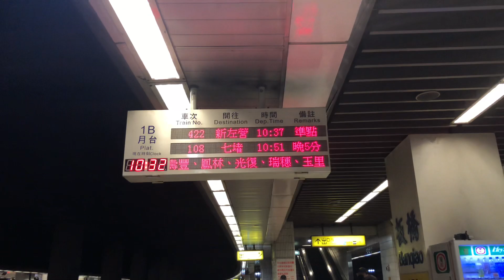422次普悠瑪自強號往新左營在板橋站廣播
拍攝時間：2020/12/25 10:32
車號：(樹林)TED2003+TED2004(台北.花蓮.台東.高雄.新左營)
沿途停靠：
樹林、板橋、台北、松山、南港、
八堵、瑞芳、宜蘭、羅東、花蓮、
壽豐、鳳林、光復、瑞穗、玉里、
富里、池上、關山、鹿野、台東、
潮州、屏東、高雄、新左營。